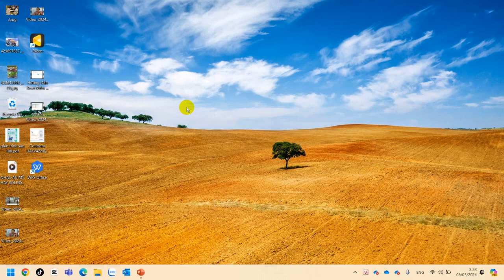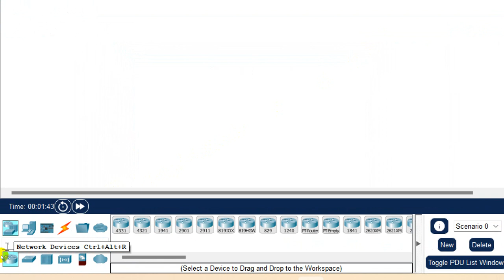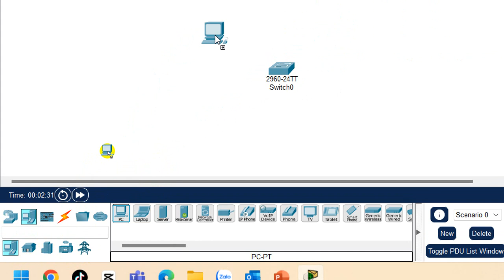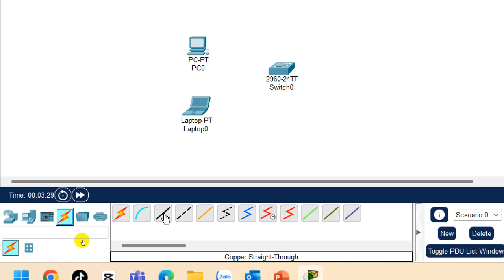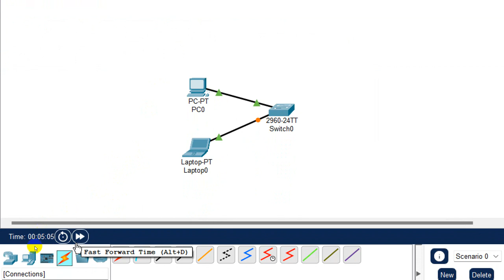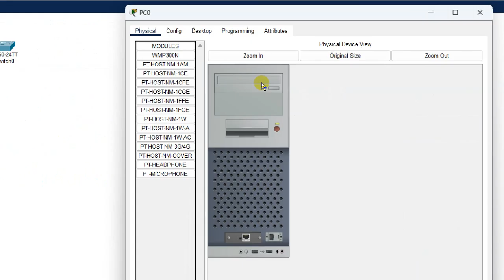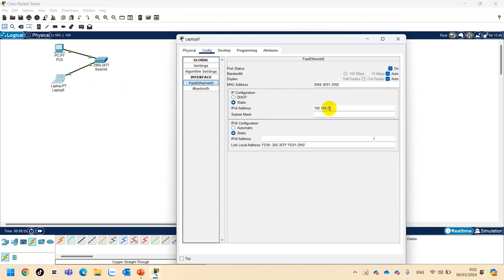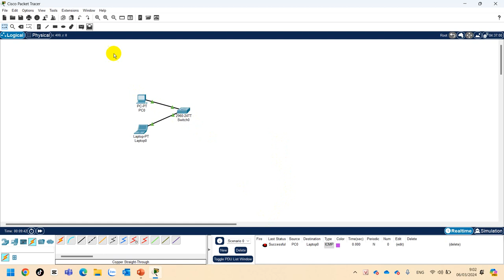01 MCB Thiết Lập Hệ Thống Mạng Cơ Bản Trên Cisco Packet Tracer